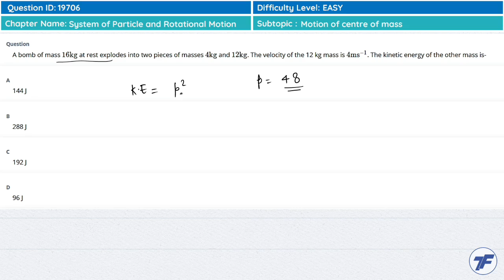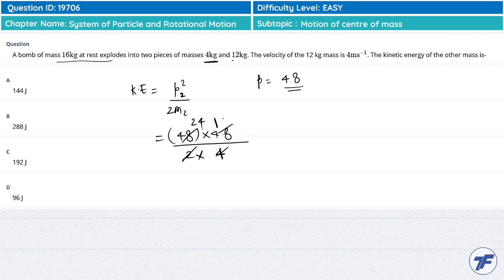System of Particle and Rotational Motion - Important question